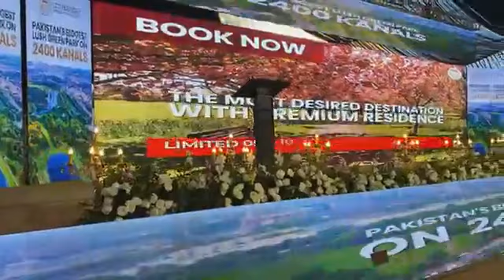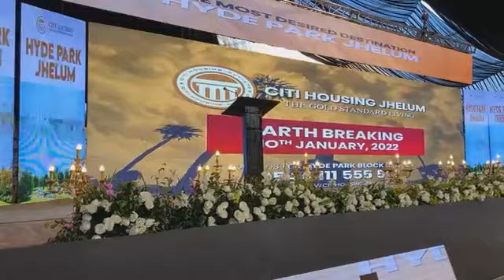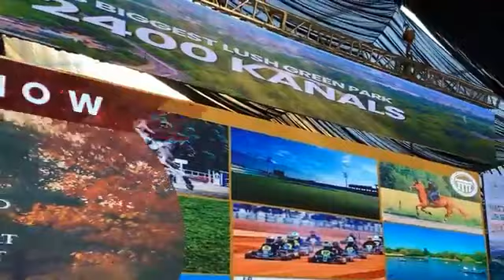Hyde Park | Citi Housing | Jhelum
Earth breaking ceremony of Hyde Park Jhelum